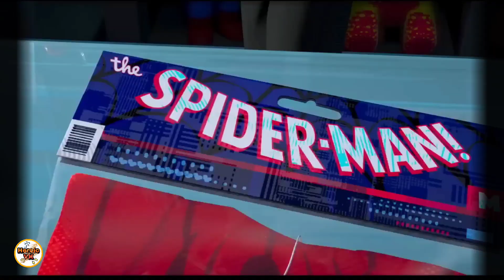Ye Hai Real Multiverse 🤯 ⋮ Spider-Man Across The Spider-verse : Trailer Review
So Guys Welcome To Heroic VK 🤟.

Toh Yaar SpidermanAcrossTheSpiderVerse Ka

Trailer aa gya hai aur yaar ish video me trailer ka review keya hai ab jaisa bhe mujhe trailer laga aur yaar trailer ka 2nd Dhamaka karta hai aur trailer dekh kar real spider verse kya hai ishka anadaza ho gya mujhe .